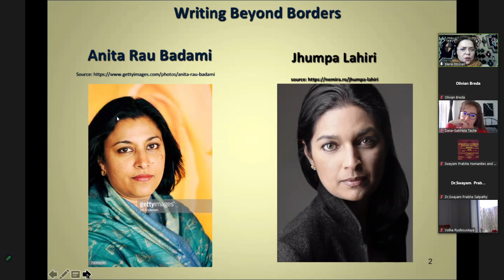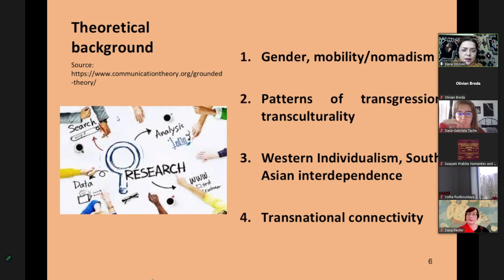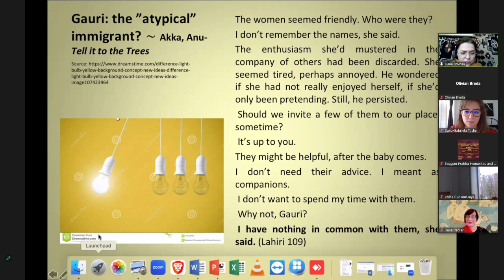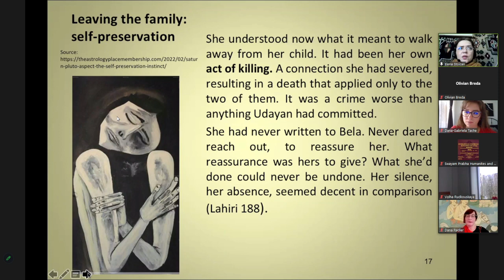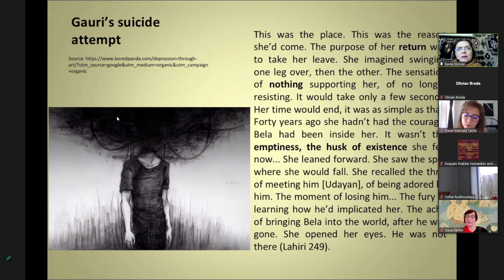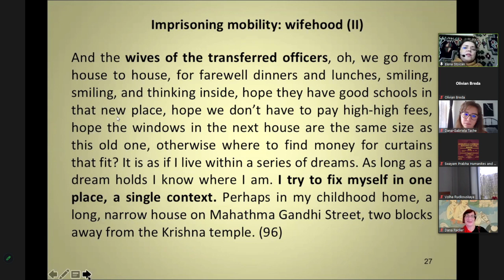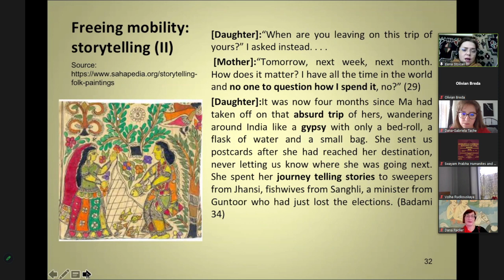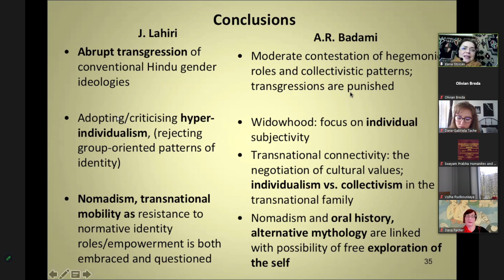(10) Elena Stoican - Portrayals of Female (non)-migrants. Via: Jhumpa Lahiri and Anita Rau Badami